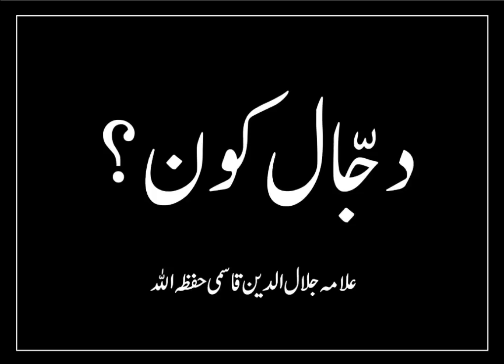Dajjal Kaun Hai? - Jalaluddin Qasmi